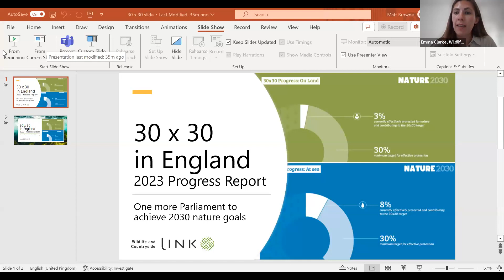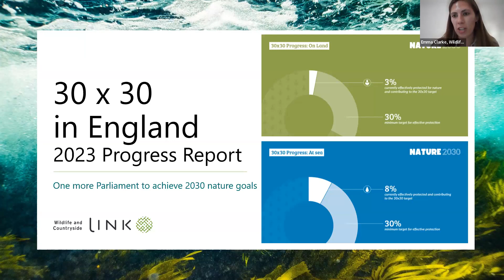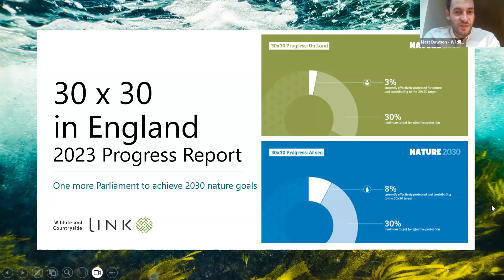Nature 2030 event: 30x30 annual progress report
Recording of the launch of Link’s third 30x30 Annual Progress Report on 05.09.23, setting out our analysis of Government’s progress over the past 12 months towards its commitment to protect 30% of England's land and sea for nature by 2030.

The report and details of the Nature 2030 campaign it forms part of can be found

Speakers at the event were:
Dr Richard Benwell, CEO of Wildlife & Countryside Link
Emma Clarke, Policy Officer (Land), Wildlife & Countryside Link
Matt Dawson, Policy Officer (Marine), Wildlife & Countryside Link
Dr Rose O’Neill, CEO of Campaign for National Parks
Caroline Cotterell, Programme Director for Resilient Landscapes and Seas at Natural England